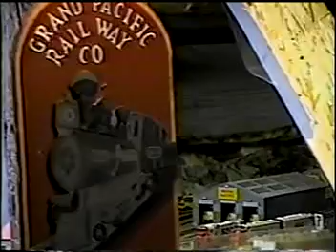northernberkshirelinerailroadclub 1-2006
penn central sw1500 and caboose and a newhaven rdc3 and more pittsfield terminal 8-40cw's and a pair gp38-2's